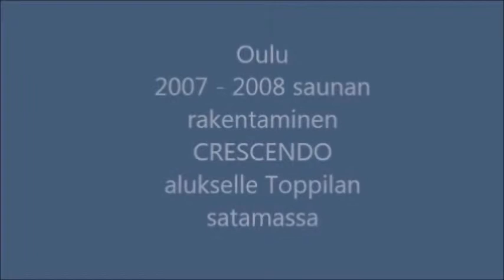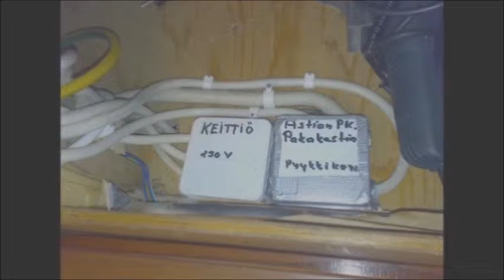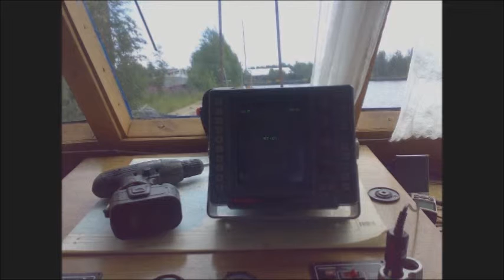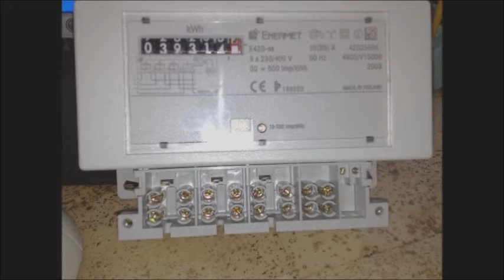PIENEN PAATIN LAITTAJAT OSA 2